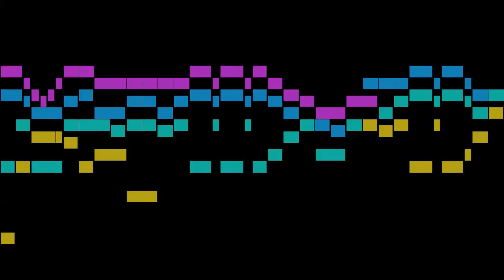Gussago - Sonata 'La fontana'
An animated score of "Sonata 'La fontana'", by Gussago.